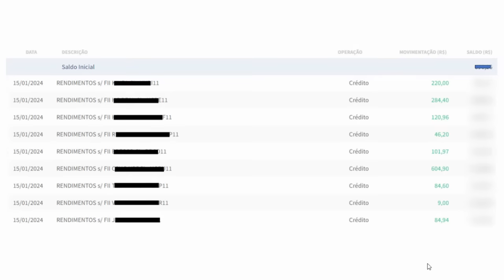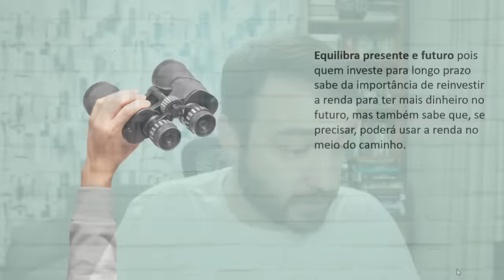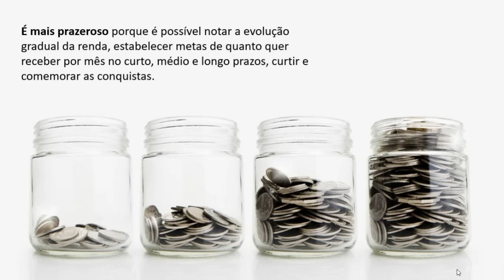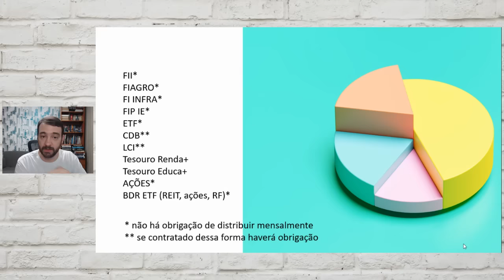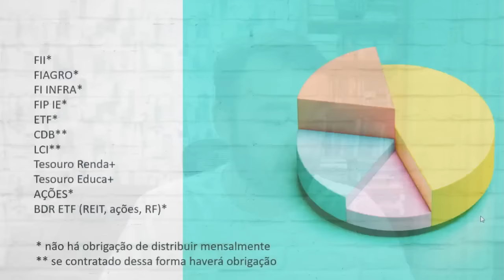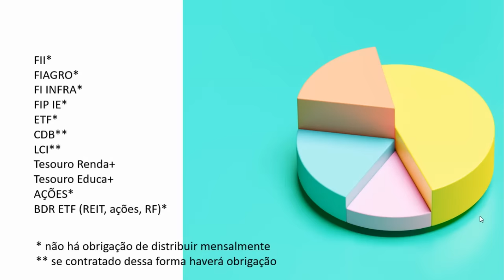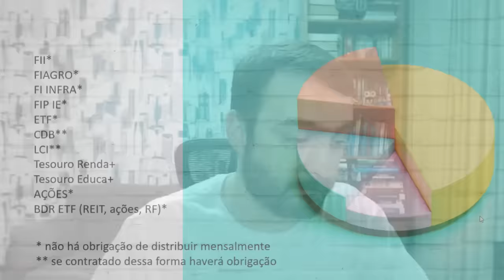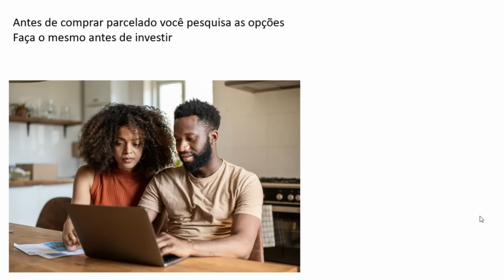Amamos Parcelas: todos querem investimentos que geram renda mensal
Com o enorme sucesso dos fundos de investimento imobiliário, cada vez mais opções de investimentos que distribuem renda todos os meses vem chegando ao mercado.
No vídeo sobre o texto que escrevi para a minha coluna do porta Bora Investir, dou algumas possíveis explicações para gostarmos tanto de renda mensal e mostro diversos outros investimentos, além dos FII, que podem gerar renda passiva para você.